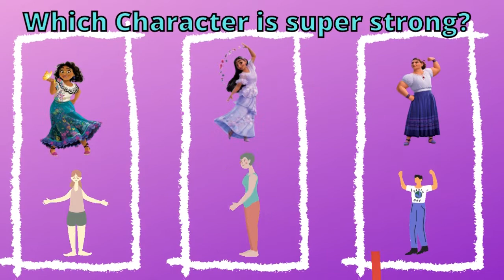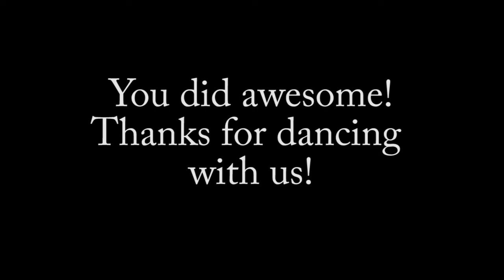Encanto Themed Freeze Dance and Quiz // Brain Break For Kids // Dance and Movement for Kids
Strawberry Fun is a kid-friendly channel with Madelyn, Kaylee, and Everleigh.

Welcome To Strawberry fun! An educational channel for kids and families to enjoy together!